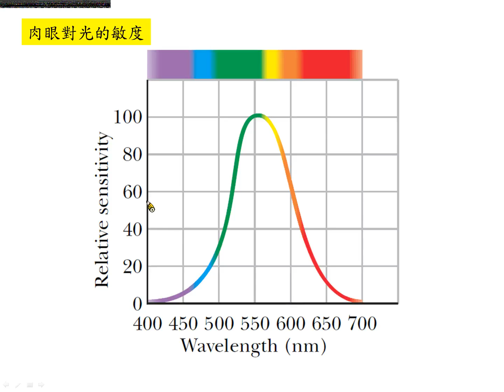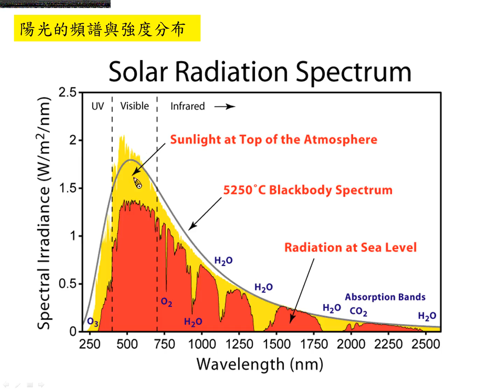肉眼對光的敏度